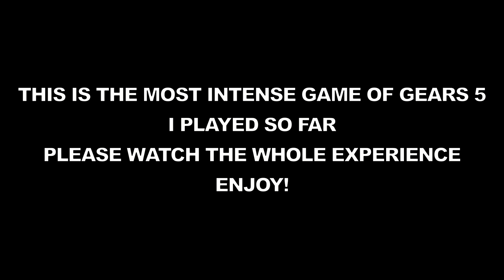GEARS 5 Execution Gameplay - Multiplayer Gameplay! (Gears of War 5)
GEARS 5 Multiplayer Gameplay - NEW EXECUTION Multiplayer Gameplay

Welcome to another Gears 5 video! In this video you will see me go threw the waves of emotions with the newly released Gears 5 mode Execution, I know it isn't new but you know what I mean! Enjoy!

If you know someone who loves gaming and needs to see it, share it.
Add it to a playlist if you want to watch it later thank you.

"GEARS 5 Multiplayer Gameplay - NEW EXECUTION Multiplayer Gameplay" was created under Microsoft's "Game Content Usage Rules" using assets from Gears of War 5, and it is not endorsed by or affiliated with Microsoft.

Video uploaded by Ross Hickey | ROSSHICKEY

Rosshickey gears of war